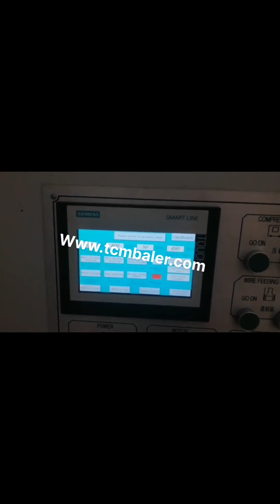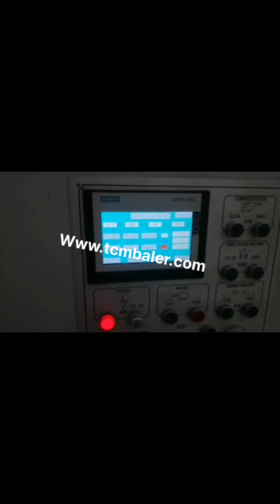hydraulic baling press machine for waste paper in uae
MANUFACTURER OF SCRAP BALING PRESS MACHINE Macedonia, Tonga, 2019, 10, 2Welcome To Saroj Hydraulics. manufacturer of all kind hydraulic paper, plastic, iron scrap baling press machine, horizontal automatic tie paper balers vertical single xl, horizontal double action activity, automatic triple action machine in plc, panel and even sort.. About Us Providing Repairing of Old Baling Machine onsite. We are effectively serving our mild steel baler machine with ease, Hydraulic Baling Press For Waste Paper Oman, Double Turkey, Manufacturer of Hydraulic Baling Press For Waste Paper, Double Cylinder Hydraulic Baling Press, Hydraulic Waste Paper Baling Press Machine, Single Box Hydraulic Baling Press for Corrugated Box and Double Box and Double Cylinder Hydraulic Press offered by Nav Durga Hydraulic, Ahmedabad, Gujarat. Hydraulic Baling Press For Waste Paper Belgium, Hydraulic Chad, Hydraulic Baling Press for Waste Paper offered comprises precision functioning pet bottle as well as waste paper baling machines that feature horizontal operations and have in them bailing capacity of 400 to 600 kg.Featuring hydraulic operations, these machines are highly desired for their superior baling and bundling capabilities and find usage in ferrous metal non, ferrous metal scrap, Waste Paper Baling Machine Netherlands, Cardboard Baling Press Russian, 2020, 1, 16hydraulic baling machine for waste paper scrap plastic rice husk press and packing machine alfalfa grass baler, hay baler bagging baler machine for compressing leaf like Ginkgo biloba,Stevia,Moringa leaves,etc. plastic bottle compression machine Hydraulic Baling Press Machine Manufacturers Laos, Baler Indonesia, hydraulic baling press, PAPER PRESSING MACHINE. second benefit of. For second purpose after collecting the scrap from one area now buyer have to sell this scrap into furnace,mill or agent who can supply this to other mill owner clients.. A hydraulic compactor is a machine or mechanism used to reduce the size of material such as waste material or bio mass through compaction. hydraulic baling press machine for waste paper scrap Cote D Ivoire, Algeria, manufacturer of all type of hydraulic scrap baling press machine,automatic tie waste paper balers, single xl,double action,triple action baling press in vertical and horizontal type in india, in new delhi, Baling Press Machine manufacturer in new delhi india Ethiopia, Czech, We also offer efficient scrap and waste management solutions for ferrous and non, ferrous scrap material. Our solutions include both manual and fully automatic PLC controlled hydraulic scrap baling press machines. Our range of machines includes metal scrap balers, paper and plastic scrap baling press, metal shredders, shearing machines, box, Hydraulic Baling Press Scrap Baling Machines Ukraine, Korea, Counted as first among the best, we provide clients with the best quality of Hydraulic Baling Press Machine. Known for its less power consumption, consistent performance and optimum pressing efficiency, the hydraulic bailing press machine is precisely, Hydraulic Baling Press at Best Price in India We are a renowned name, which is engaged in delivering a comprehensive range of Waste Paper Baling Press Machine.The offered range is made utilizing high, grade raw material and innovative techniques in complete conformation with the international quality norms and standards. Hydraulic Baling Press Spain, Waste Paper Baling Press Brazil, Our patrons can avail from us robust and durable Hydraulic Bailing Presses that are used in varied industries. The presses offered by us include Paper Waste Bailing Press Machine, Waste Paper Baling Press Machine, Hydraulic Pet Bottle Bailing Press Machine, Hydraulic Waste Paper Bailing Press Machine and Scrap Baling Press, to name a few. Hydraulic Bailing Press Denmark, Waste Paper Baling Press Greece, Hydraulic Baling Press Machine. OHAM ENGINEERS, one of the leading manufacturers, suppliers and exporters of a wide range of Hydraulic Baling Press for HDPE, PP Woven Sack Bag, Paper Waste, Pet